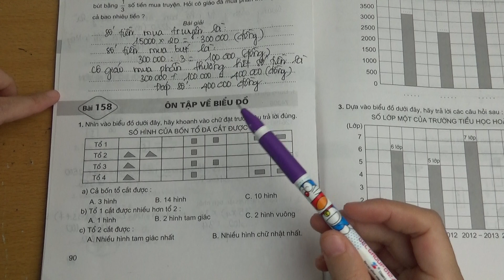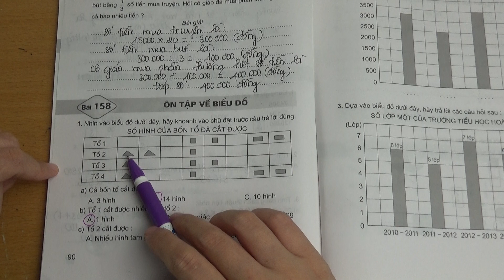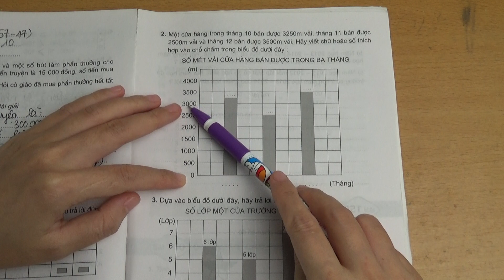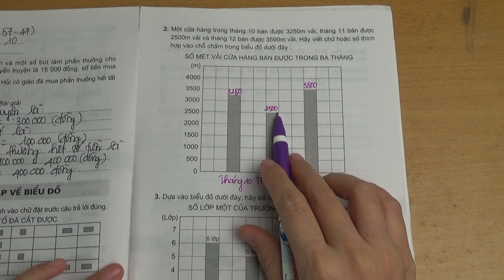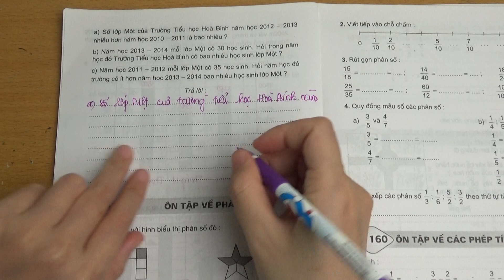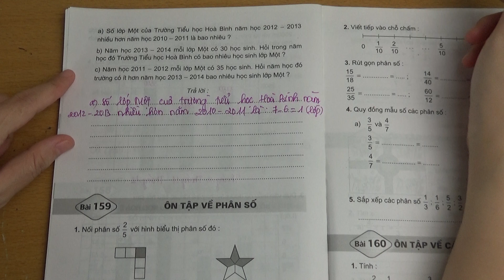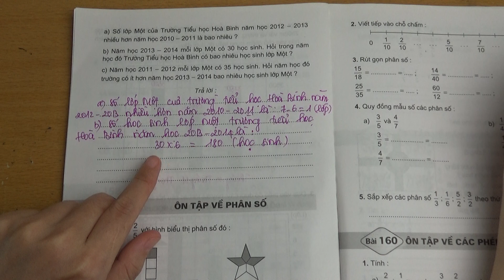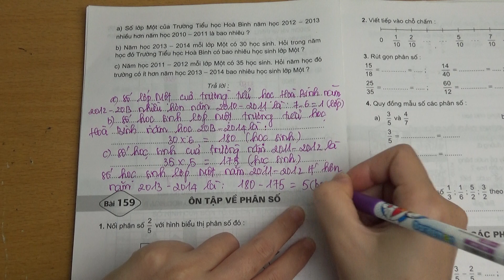VỞ BÀI TẬP TOÁN 4 - BÀI 158 - ÔN TẬP VỀ BIỂU ĐỒ